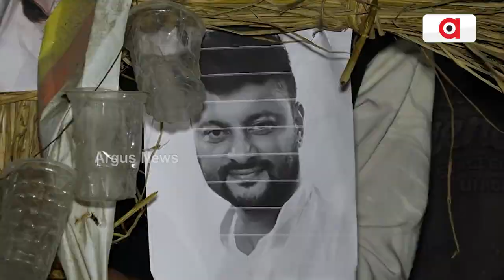ଅନୁଭବ ମହାନ୍ତି ଓ ଅନ୍ୟ ସିନେ କଳାକାରଙ୍କ କୁଶପୁତ୍ତଳିକା ଦାହ || Ollywood Controversy || Anubhav Mohanty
ମନୋଜ ମିଶ୍ରଙ୍କୁ ଇଣ୍ଡଷ୍ଟ୍ରୀରୁ ବ୍ୟାନ କରିବାପରେ ବିଜେଡି ସାଂସଦ ଅନୁଭବ ମହାନ୍ତି ଓ ଅନ୍ୟ ସିନେ କଳାକାରଙ୍କ ବିରୋଧରେ ଆନ୍ଦୋଳନ ଜୋର ଧରିଛି। ଆଜି ସୁବର୍ଣ୍ଣପୁର ଜିଲ୍ଲା ବୀରମହାରାଜପୁର ଠାରେ କୋଶଲ ସମର୍ଥକମାନେ ବିକ୍ଷୋଭ ପ୍ରଦର୍ଶନ କରି ଓଡିଆ ଇଣ୍ଡଷ୍ଟ୍ରୀର ବିଭିନ୍ନ ଲୋକଙ୍କ କୁଶପୁତ୍ତଳିକା ଦାହ କରିଛନ୍ତି. ।